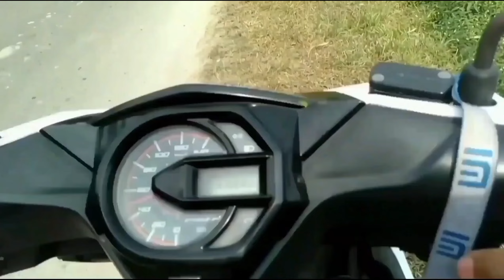REVIEW SEKITAR UMSU, BANYAK JUALAN MAKANAN || MOTOVLOG MEDAN